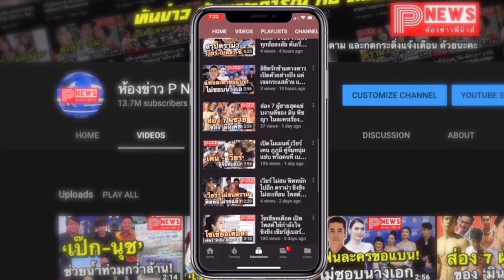ห้องข่าวพีนิวส์ | สวย-หล่อสุดในโลก 2022 "ลิซ่า-ไบร์ท-วิน" คว้าอันดับ 2, 8 - 9 มาครอง